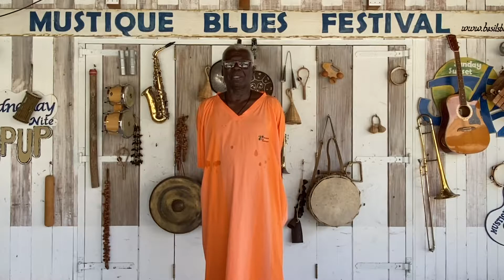Episode 8 - The Virtual Mustique Blues Festival 2021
That's a wrap! Welcome to the final night of our Virtual Blues Festival 2021. We have saved some of the best for last with performances from Jennlee Shallow, Ian Siegal, Eliza Neals and Rick Estrin & The Nightcats.

Each year, the proceeds from the Mustique Blues Festival go to the Basil Charles Educational Foundation, set up by Basil to support those children who need help with their education in St. Vincent. This year is no different.

Head to our Instagram to ensure you get the latest updates on all things Basil's Bar.